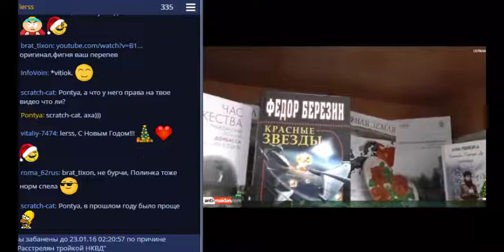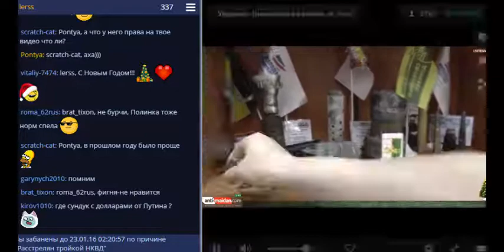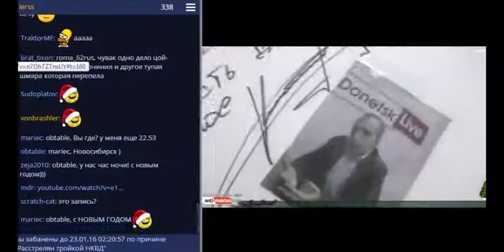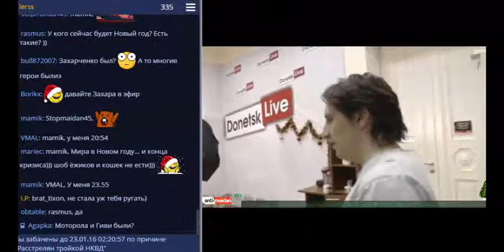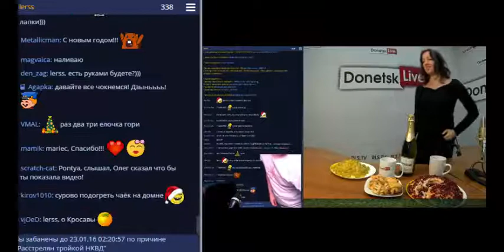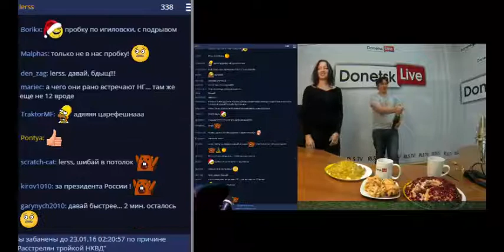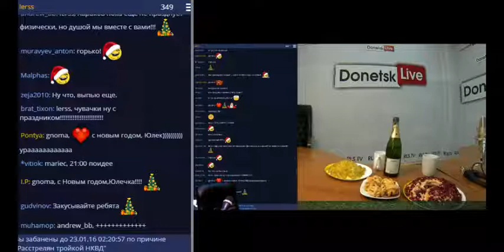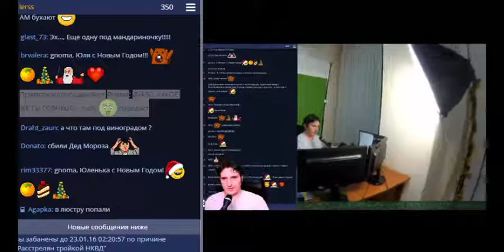Олег Лерс. Новогоднее. 31.12.2015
Видео предоставлено чатланином